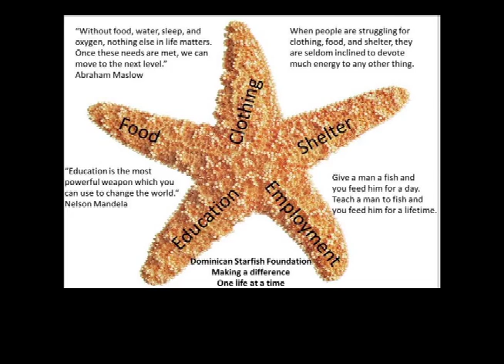"Party with a Purpose" Cabaret for Dominican Starfish Foundation.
A fundraising Cabaret in honour of Trevor Panczak and his new single "For a Girl".  All proceeds go to the Dominican Starfish Foundation. Jeannette has more...